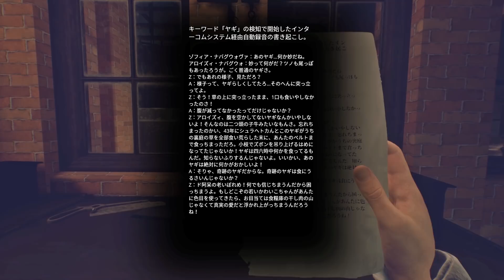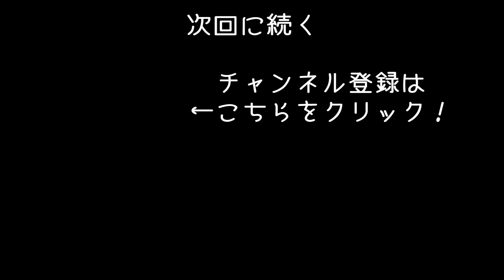【Paradise Lost #7】核ミサイルで世界滅亡後の巨大地下シェルターを探索！地下の食品加工工場【アフロマスク】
核ミサイルで世界滅亡後に地下シェルターを探索する
「Paradise Lost」のゲーム実況になります。